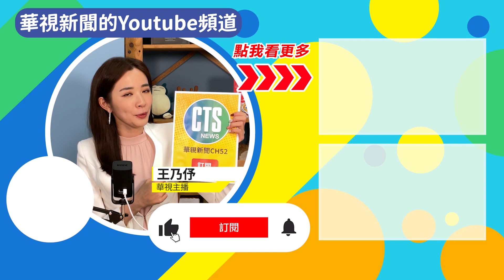時報廣場水晶球"換新衣" 為跨年倒數準備!｜華視新聞 20221228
跨年活動進入倒數計時，美國紐約時報廣場上的水晶球也進行整理，換上新的水晶，準備大放光明。工作人員小心翼翼地拆解、安裝，確保每一片水晶都鎖到了水晶球的板面上。後續將接上了電線，進行通電測試，務必讓跨年夜一年一度的演出零瑕疵。